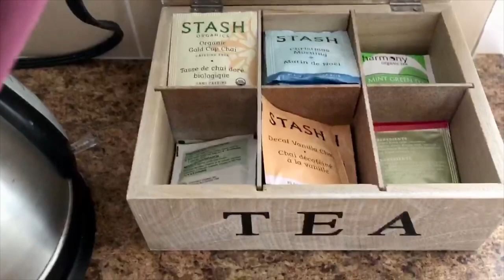HOW TO SET UP SUCCESSFUL BOUNDARIES AS A STEPMOM + Coping With Overstepped Boundaries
One of the most challenging things is knowing how to set up successful boundaries as a stepmom. Whether you are dealing with the ex / bio mom overstepping your boundaries or needing to set up boundaries with your stepkids, it doesn't always feel like you are doing the right thing. I am sharing a few tips on how to set up boundaries in a healthy and successful way so that you can create a respectful environment in your home. I share real life examples of when a boundary was crossed and how I confronted it. Setting boundaries will make you a happier and better stepmother.